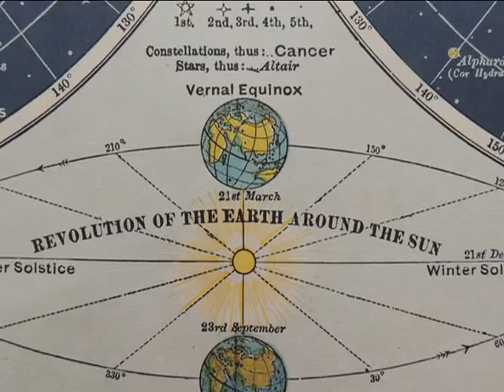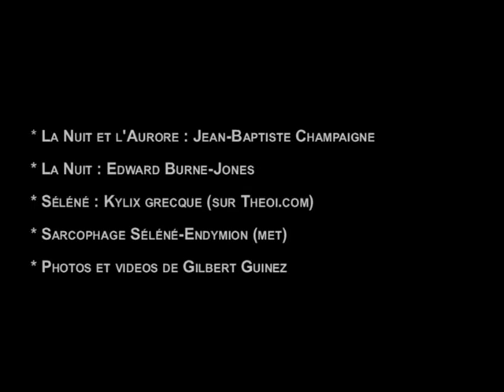"La Nuit" Claude ROY / Gilbert GUINEZ juin 2018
Voici ma 5ème chanson consacrée aux poèmes du poète Claude ROY. Le poème "La Nuit " ouvre son 1er recueil, L'enfance de l'art, publié en 1942 alors qu'il avait 27 ans. J'ai choisi pour le clip des allégories de la nuit et des références astronomiques.